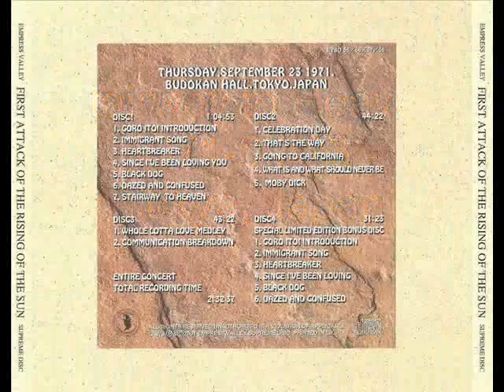1971 Stairway to Heaven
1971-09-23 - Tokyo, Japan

Empress Valley Label
(First Attack of the Rising of the Sun)

First tour of Japan, first night